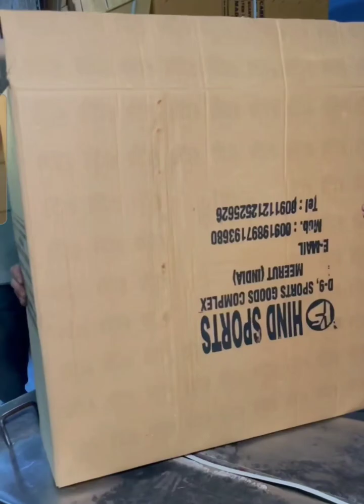Amazing skills 👏 of making Karram boards.